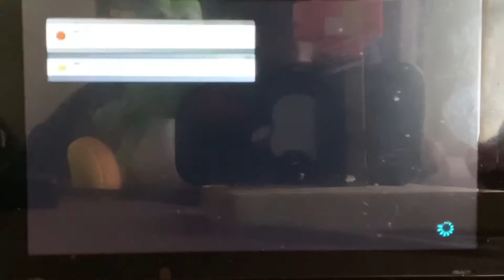Mario & Luigi Gaming 3 : Mario Kart 64 Tracks in Mario kart 8 Part 2